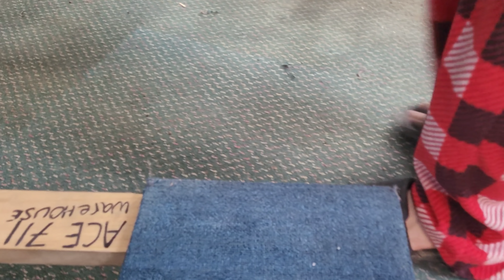Doubled our Bio Filtration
we used one of the belagio casino tank wet drys and doubled our bio filtration for our fishroom